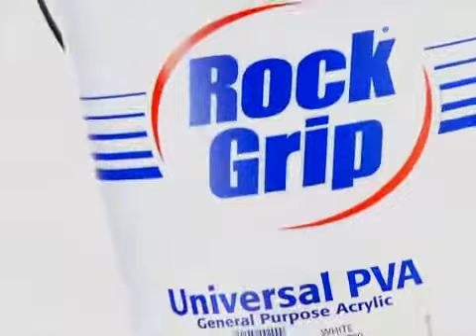399 FINAL Lg